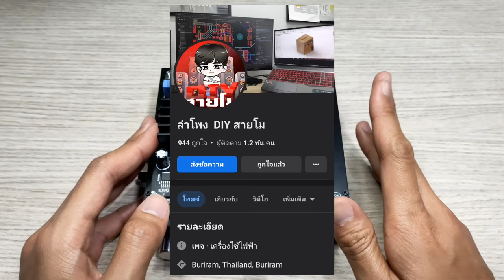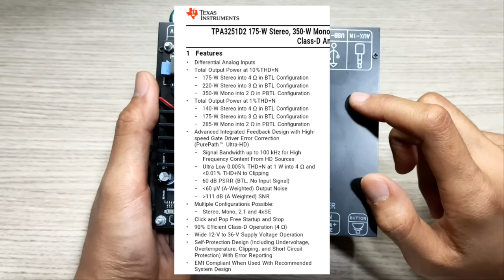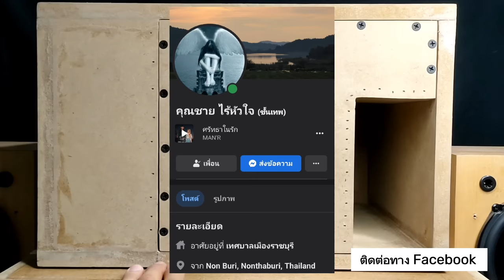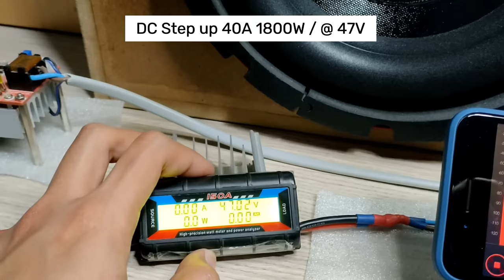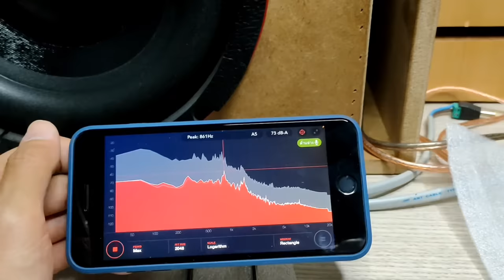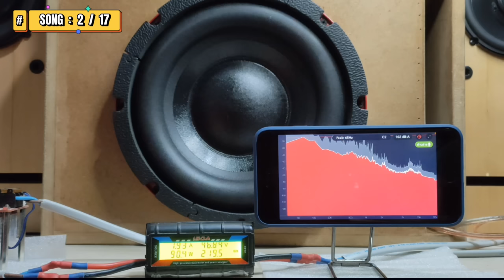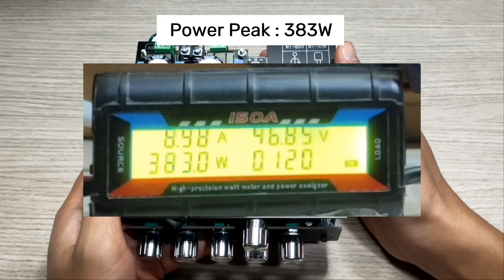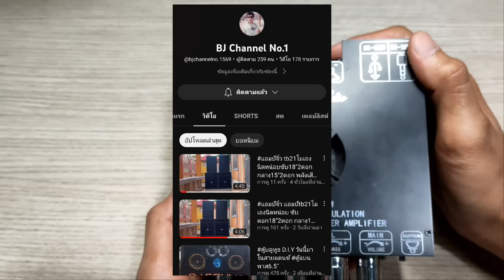รีวิวโคตรแอมป์จิ๋วตกมัน 1,850W 2.2CH Wuzhi ZK-AS21 ปลดล็อคขั้นสุด + Shui yuan Audio โมโดยช่างแซ็ก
ขอขอบคุณช่างแซ็กเจ้าของแอมป์จิ๋วที่ส่งให้ทางช่องวิญญาณแมวยืมมาทดสอบ

- เบอร์ติดต่อช่าง

สนใจตู้ซับน้ำเต้นติดต่อพี่แบงค์ BJ SOUND ได้ตามนี้

- Facebook ส่วนตัวพี่แบงค์